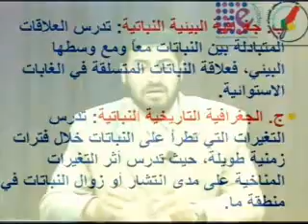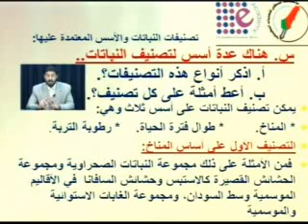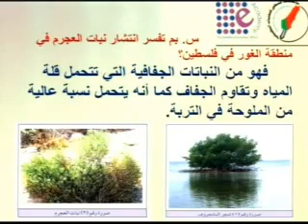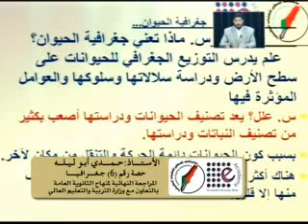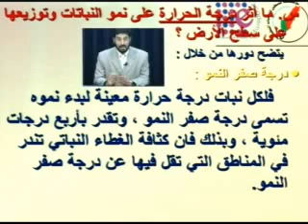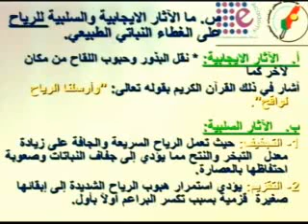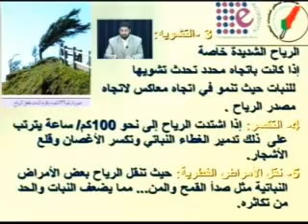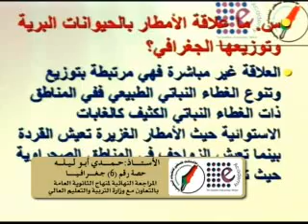s g 6